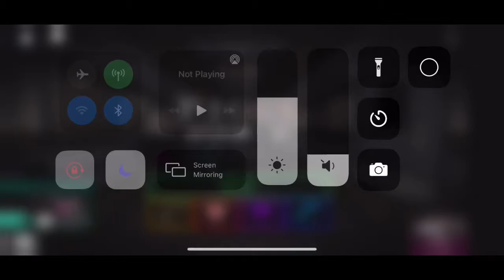*New* PIGGY Chapter 11